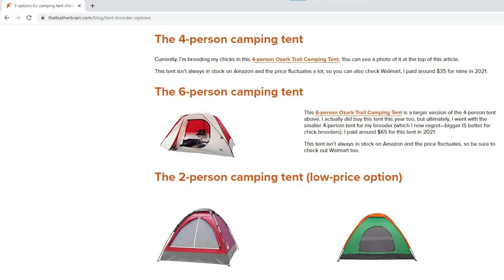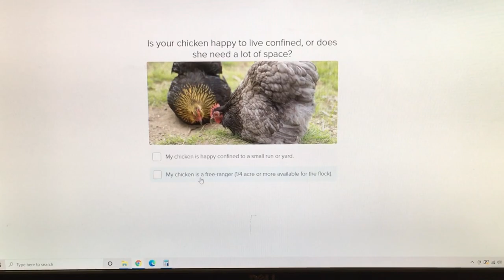Camping tent chick brooder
Using a camping tent for a chick brooder was the best decision I've ever made for my chicks. Learn why your camping tent is hands-down the best brooder out there. And see some adorable chick footage too!

Take the "Who's your chicken soulmate?" quiz to find your perfect chicken breed!

My 4-person tent
6-person tent
2-person tent

I have noticed the tent prices on Amazon do fluctuate quite a bit, so be sure to check your local Walmart as well if the price seems high. For reference, I bought my 4-person tent for $35.